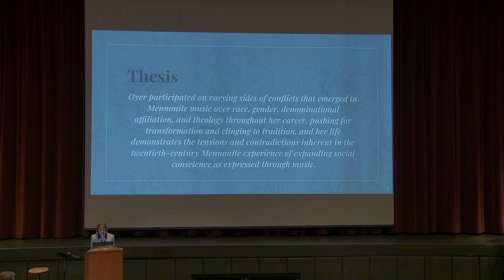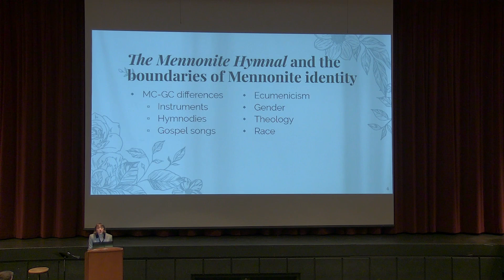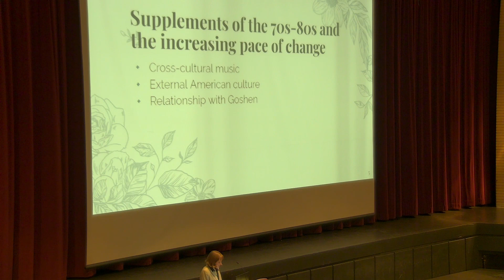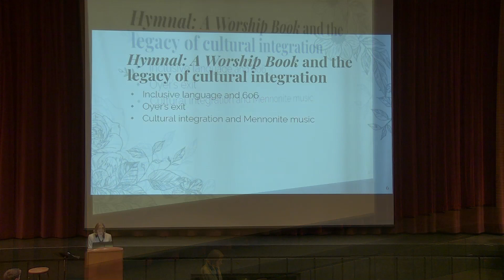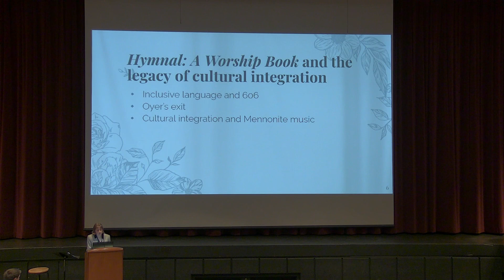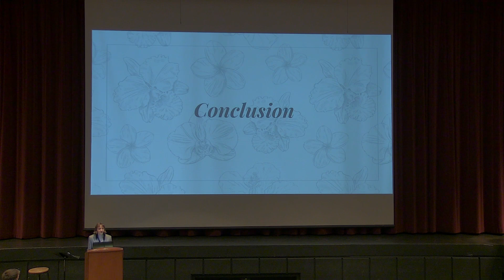Emma Beachy - URICA Spring 2022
Study of the life and career of Mennonite musician and hymnologist Mary K Oyer